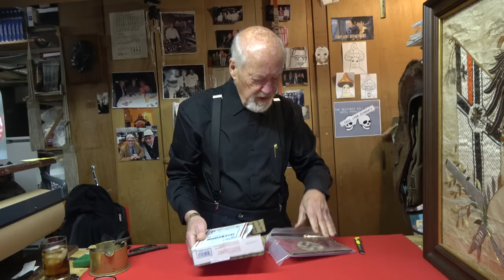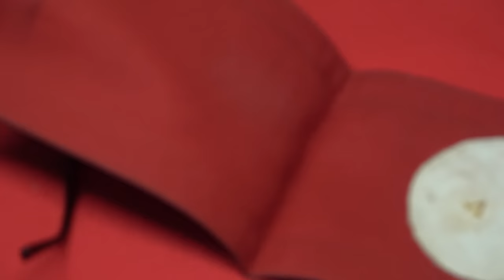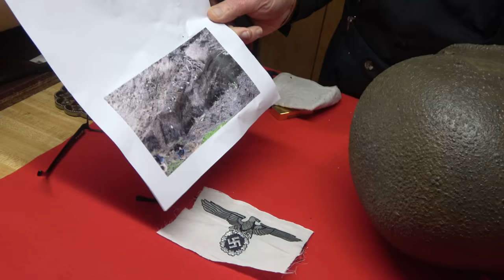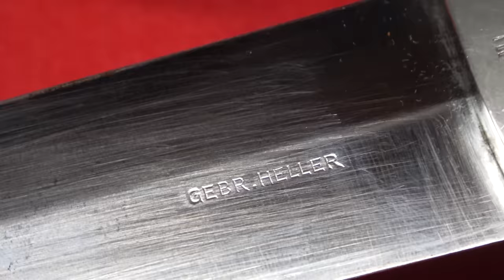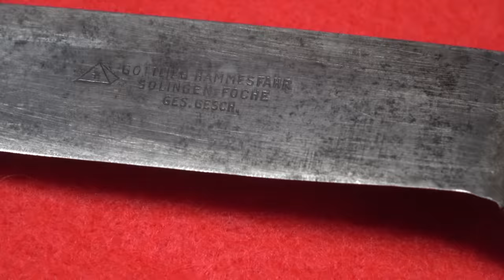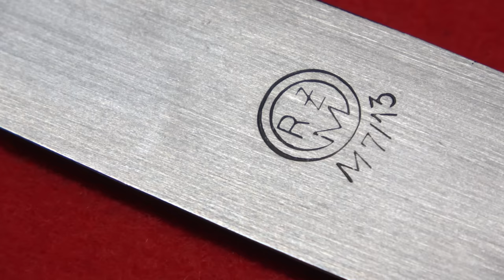Down the Cellar 56 - White Dog Black Shirt Blues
Guest starring Charlie the Dog and a bath towel that Tom is definitely going to hang in his bathroom.

I'd like to thank each and every one of you who take the time to watch DtC, and am very grateful to everyone who takes more time out of their day to comment. In a perfect world there would be endless time for either Tom or Ob to engage with everyone, but alas the world is far from perfect.

FAQ & A

A: An email sent directly to Tom is the best way to get your question answered, because while he most definitely reads each and every one of your comments, he hasn't quite gotten the hang of replying to them in the comment section, and is not likely to in the foreseeable future. Or ever.